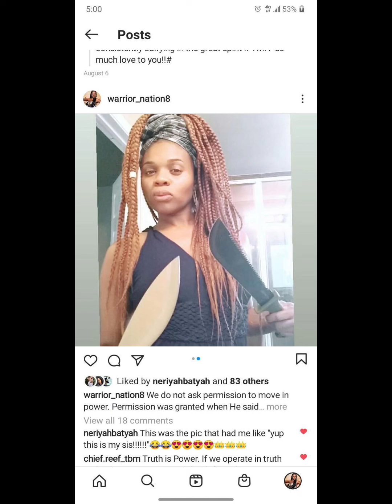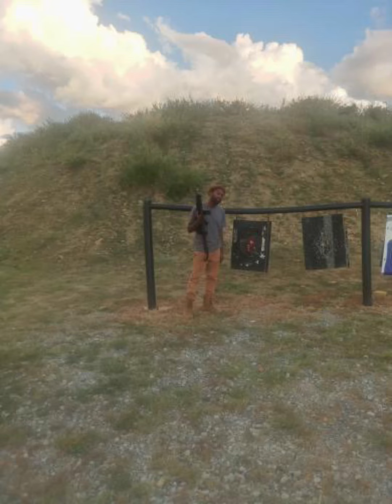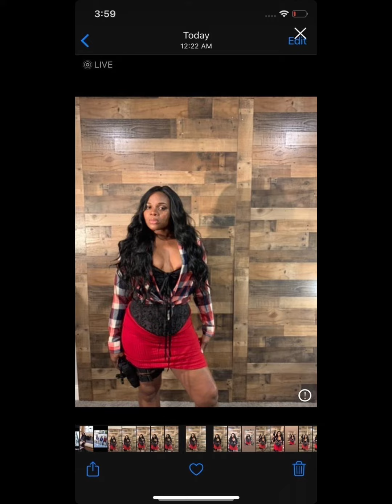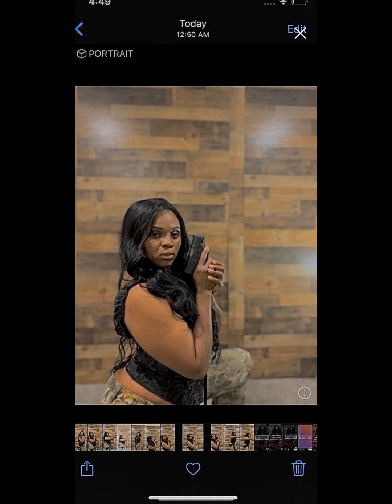Niggas Vs. Black People